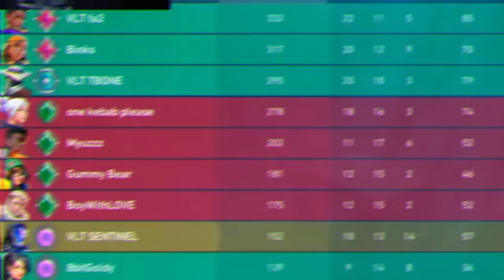Jod Gang Became Toxic in Valorant 😡🤣 *Funny Highlights*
ft. @TbOnetv @fa2GOD @8bitBinks69 @8bitGoldygg @MortaLyt